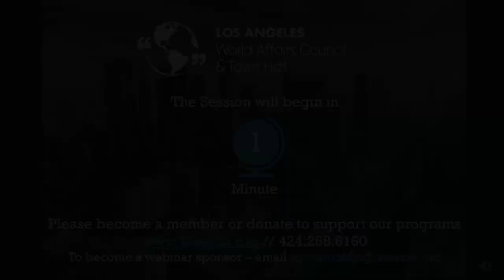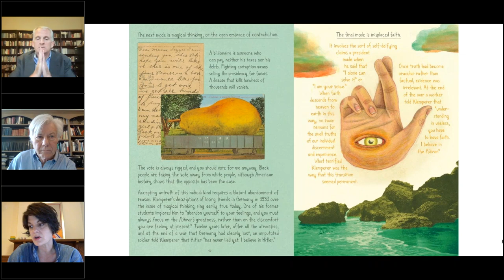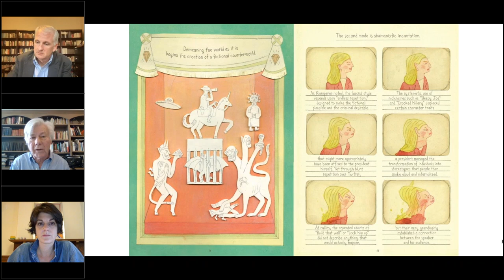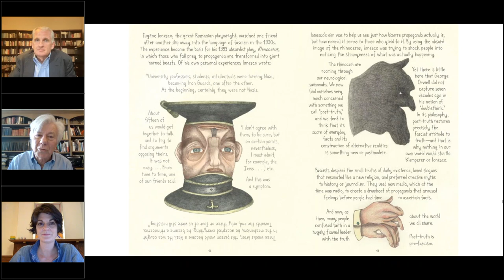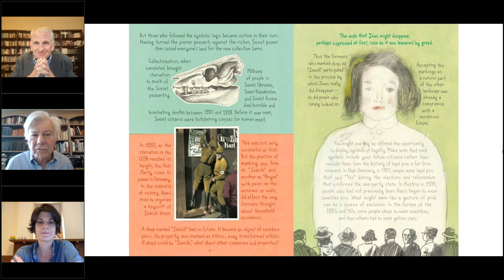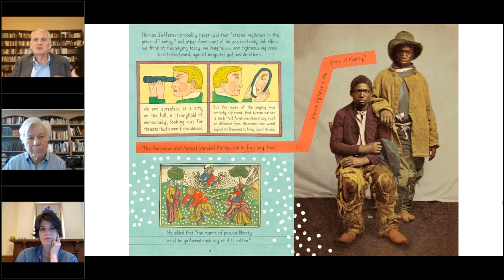ON TYRANNY: Is our Democratic Republic on the Brink of Authoritarianism?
When Yale professor and historian Timothy Snyder published ON TYRANNY in February of 2017, it was to alert us to the warning signs he had long been monitoring that signaled democracy was in danger. As the world began to witness blatant, outright attacks on the norms of democratic government, we turned to Snyder and ON TYRANNY for guidance. ON TYRANNY quickly became a multi-year, #1 New York Times bestseller and international phenomenon.

In a new graphic edition to be released on October 5, 2021, Snyder has partnered with renowned illustrator Nora Krug to bring a new dimension to his vital manifesto. Snyder’s powerful words are now accompanied by Krug’s arresting visuals to create a striking rumination that brings new resonance to ON TYRANNY.

This livestream features Professor Snyder and graphic artist Nora Krug, in conversation with LAWACTH Board Member Darryl Holter and co-owner of Chevalier’s Bookstore, to discuss the ongoing themes and concerns raised by ON TYRANNY. The discussion brings Snyder’s analysis into our present moment, addressing how we can learn from the past to protect U.S. democracy in the future. They also dive into the the unique power art holds to convey messages of political unrest in new and potent ways. Can art and politics work together to bridge partisan and cultural divides? Join us for a dynamic look at these topics and more.

Pre-order a signed copy of ON TYRANNY GRAPHIC EDITION: TWENTY LESSONS FROM THE TWENTIETH CENTURY by Timothy Snyder, illustrated by Nora Krug (Releases October 5th) from Chevalier’s Bookstore

You can read Darryl’s 2017 review of On Tyranny for the Los Angeles Review of Books